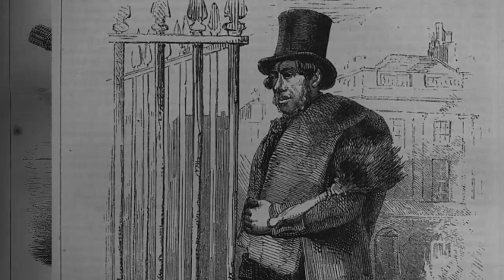Hard Life of a Victorian Chimney Sweep (Street Life in 19th Century London)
Victorian times Chimney Sweeps lived a horrible life in 19th Century London. This genuine account of the hard lives of 19th Century chimney sweeps is an accurate documentary history of everyday Victorian poverty as recorded in 1877 by John Thomson and Adolphe Smith. Thompson was a talented and influential photographer who joined with Smith, a journalist, in a project to photograph the street life of London’s poor. Their volumes were an early example of social and documentary photography in England. The descriptions really bring to life the photographs that accompany them and paint a picture of the Victorian era – in a time before moving pictures could do the same. What’s more remarkable is that the authors were careful not to varnish their words for an audience – what they saw and heard accurately reflects their interactions with street folk and, with ambience and sounds, genuinely immerses the reader in authentic Victorian street life.